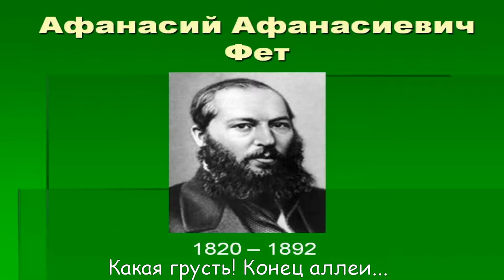А. Фет "Какая грусть! Конец аллеи"